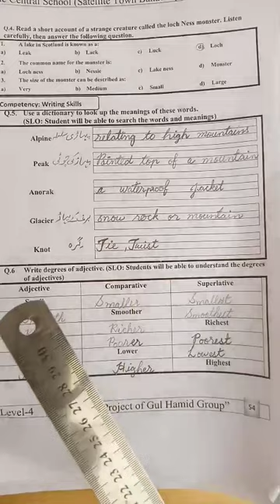Level 4 ll English ll Skill Booster Pack, 2024 || P. 54 Q.6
Dear students! This video is about the Level 4 English Skill Booster Pack, 2024.